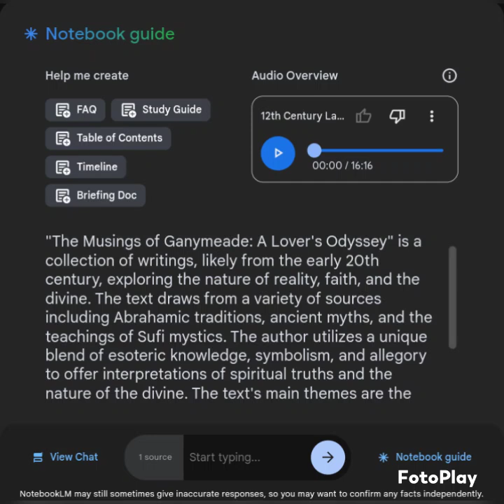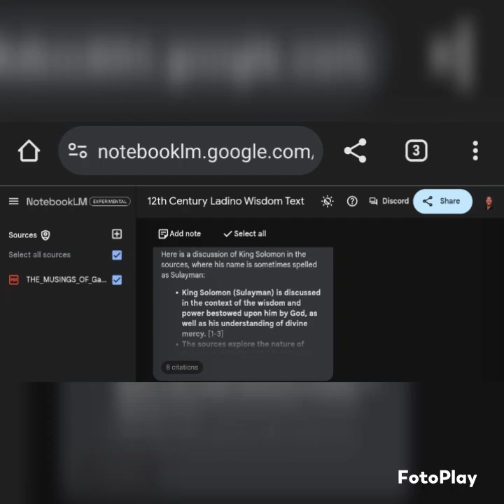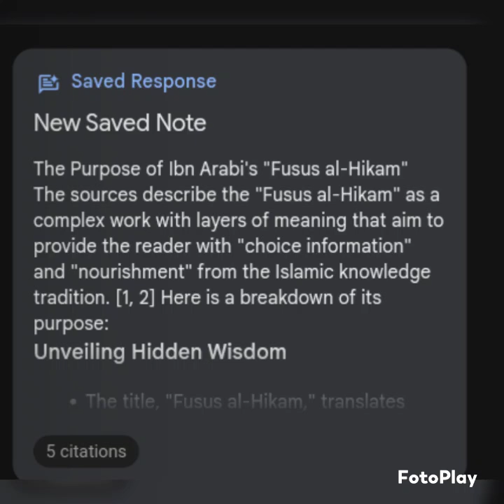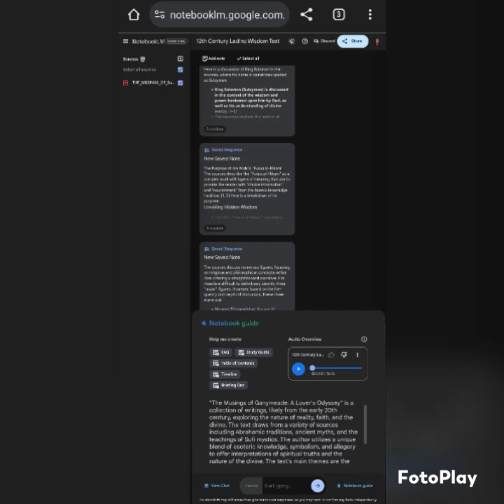Notebook LM podcast {notebooklm.google.com} 12th Century Ladino Wisdom Text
"The Musings of Ganymeade: A Lover's Odyssey" is a collection of writings, likely from the early 20th century, exploring the nature of reality, faith, and the divine. The text draws from a variety of sources including Abrahamic traditions, ancient myths, and the teachings of Sufi mystics. The author utilizes a unique blend of esoteric knowledge, symbolism, and allegory to offer interpretations of spiritual truths and the nature of the divine.